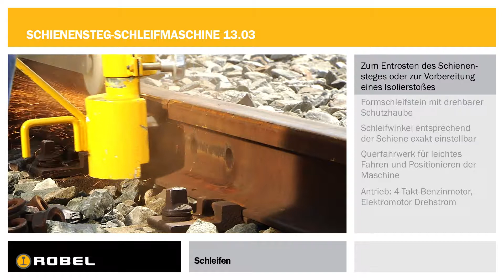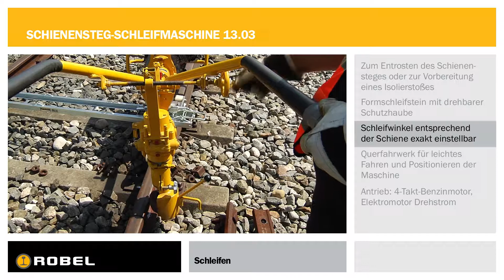ROGRIND Web Schienensteg-Schleifmaschine